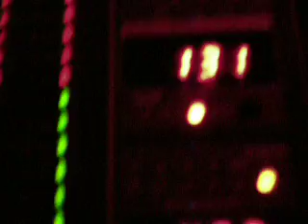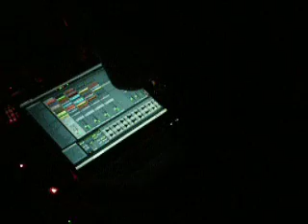Pacou @ 6 urodziny Horyzontu - M25, Warszawa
Really brilliant party! thx to HORYZONT!